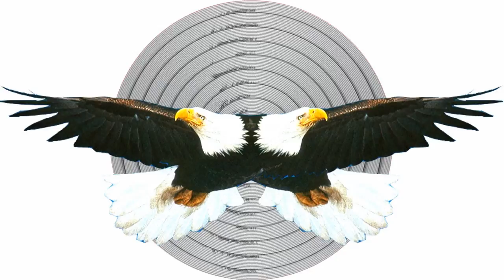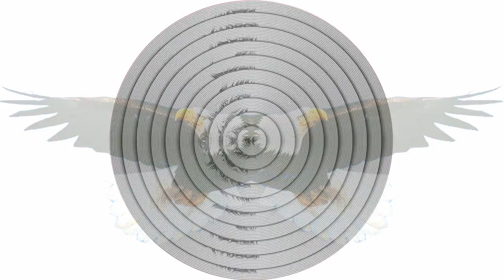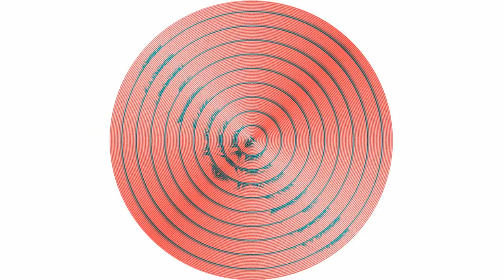JETHRO TULL - PART OF THE MACHINE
Everybody's jumping on the circus train.
Some jump high, some jump off again.
And the razzmatazz is rolling, women folk unveiled.
All truths to light, all crosses nailed.
Aiming high where the eagle circles,
where he keeps his tail feathers clean.
And wonders "Am I still a free bird?
Or just a part of the machine".

They hitch their covered wagons and they roll out west.
Politics in the pockets of their Sunday best.
Shaking hands, kissing babies, for all that they're worth.
they promise you gold, promise heaven on earth.
Still, that old bald eagle circles,
it's not the first time that he's seen
his reflection in the eyes of innocence.
He's become just another part of the machine,
part of the machine.

I wish I had an eagle like you
to look up to.
He could be my wings to fly in a big bird sky
up above the whole machine.

Smart guys aren't running they're home and dry.
Up in the mountains where the eagle flies.
They wouldn't take that job offered on a plate.
They got to fly with the eagle, and he won't wait.
Looking down on the smoke and the factories
till the truth creeps up unseen.
They see themselves in the faces of their children
and realize they too are part of the machine.

to wake up to.
He could be my wings to fly
in a big bird sky, hey
let's be part of the machine.